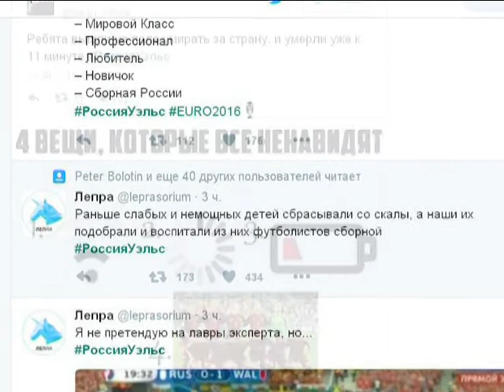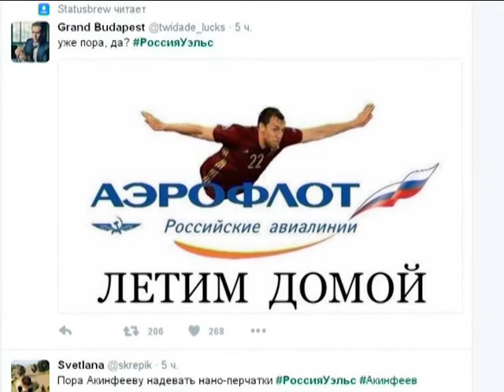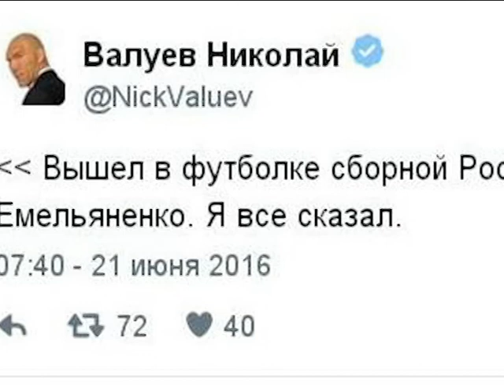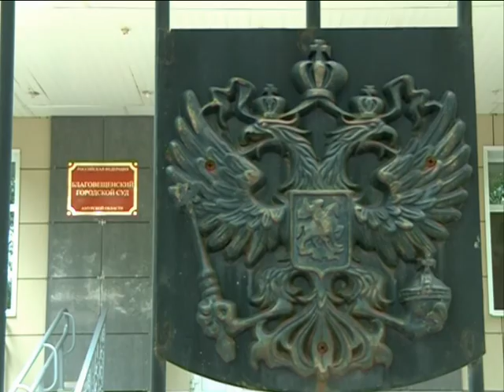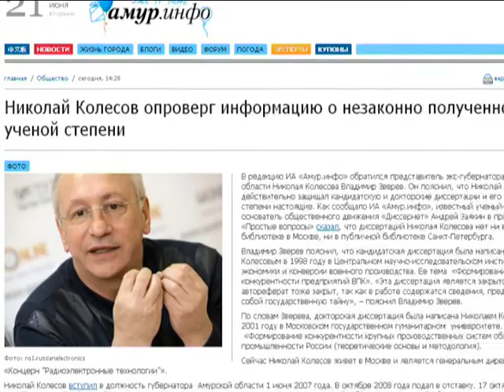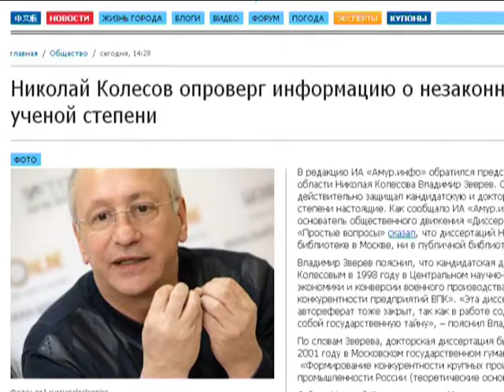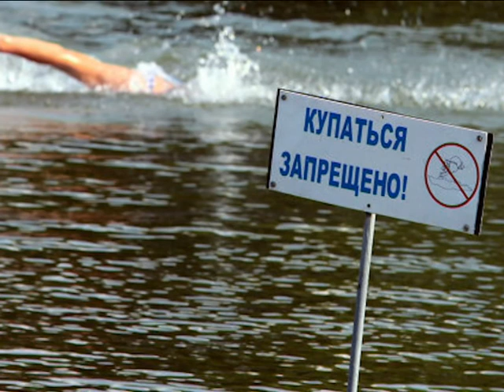Альфа-новости 21.06.2016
Первое заседание. По делу Александра Мигули начались предварительные слушания. Экс-мэр Благовещенска обвиняется разу по трём статьям.
«Диссернет» в Благовещенске. Экс-губернатора Приамурья Николая Колесова подозревают в незаконном получении учёной степени.
В поисках супа. Сотрудники одного из предприятий Свободненского района прикормили дикого лиса. Животное близко старается не подходить, но уже есть с рук.